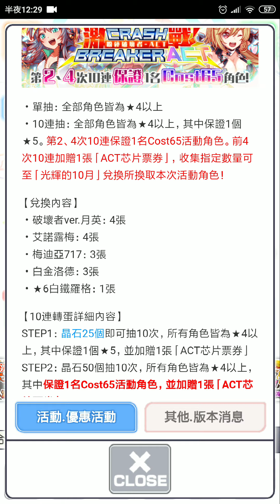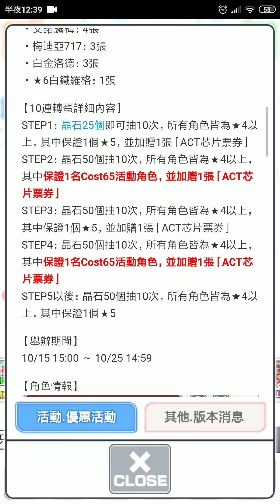Crash Fever 激戰 Crash Breaker 轉蛋池 角色介紹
有甚麼問題提問在下 大家一起來討論吧
作者屁話:又是一個適合新手的池子呢

傳送點
ver 月英 1:35
艾諾露梅 5:04